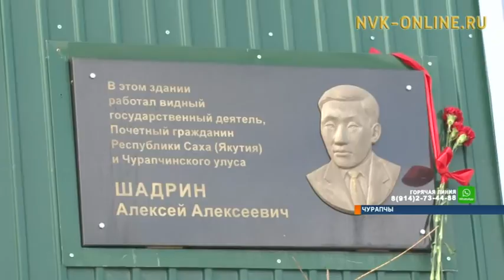Чурапчыга массыына-тыраахтар станцията тэриллибитэ 85 сыла